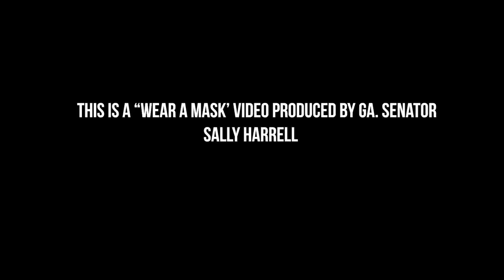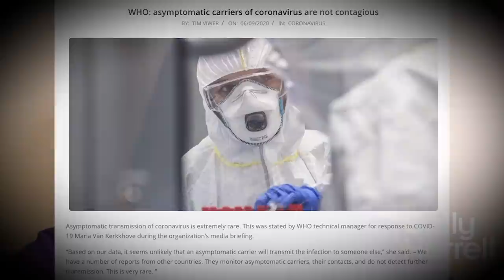Everyone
Youtube requires that we indicate that some OPINIONS in this video contradict the "consensus medical OPINION" about covid19.
Campaign video for GA. Senator Sally Harrell.
I only blurred the faces of the actors and added Saint Anthony and some news clips.
no dialog was changed.